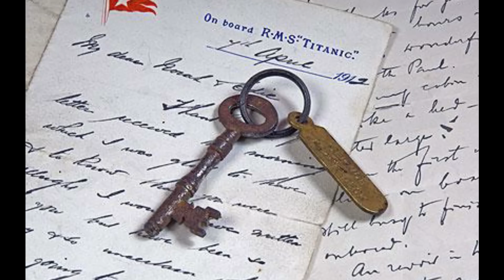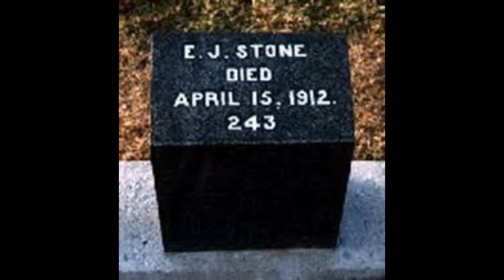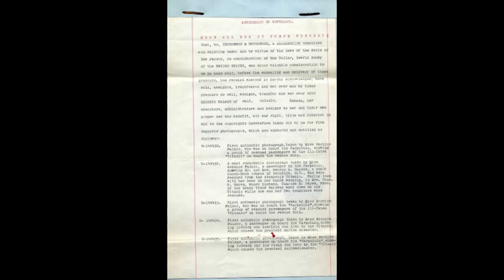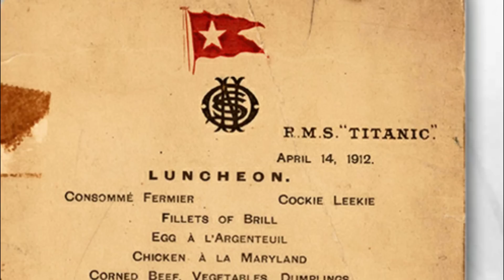10 BAGAY NA NAKUHA SA TITANIC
10 PINAKA KAKAIBANG BAGAY NA NAKUHA MULA SA LUMUBOG NA BARKONG TITANIC